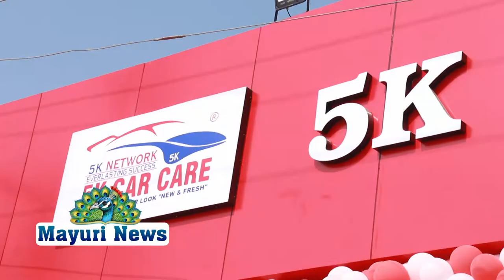5K கார்ஸ் நிறுவனமானது தனது 56வது கிளையை புதிதாக திறந்துள்ளது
நம்பர் 1 கார் கேர்  5k கார்ஸ் நிறுவனமானது தனது 56வது கிளையை இப்போது திருநெல்வேலியில் புதிதாக திறக்கப்பட்டுள்ளது 12 லட்சம் கஸ்டமர் 200க்கு மேற்பட்ட லேபர் கொண்ட இந்நிறுவனம் இந்தியாவின் நம்பர் 1 நிறுவனமாக வலம் வருகிறது இப்போது புதிதாக திருநெல்வேலியில் திறக்கப்பட்டது திரு ஜமால் அவர்கள் திறந்து வைத்தார் இப்போது திருநெல்வேலியில் இந்நிறுவனம் பத்து குடும்பத்திற்கு மேற்பட்டோர் வேலைவாய்ப்பு அளிக்கிறது இந்த வருடத்தில் 250க்கும் மேற்பட்ட கிளைகளையும் 2500க்கும் மேற்பட்டோருக்கு வேலைவாய்ப்பும் ஒருகோடி கஸ்டமர் ஐயம் பெறுவோம் என உறுதி கூறினார்